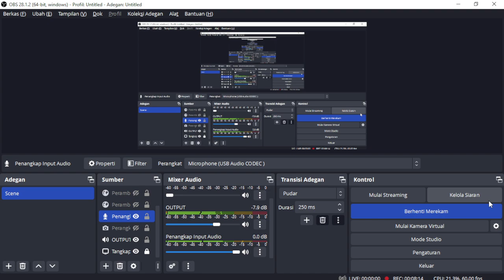[REVIEW] SWORDMASTER WEAPON TEST SEAL ONLINE | SEALONLINE PLUS ARCANE ( PVP ) |SEAL ONLINE INDONESIA